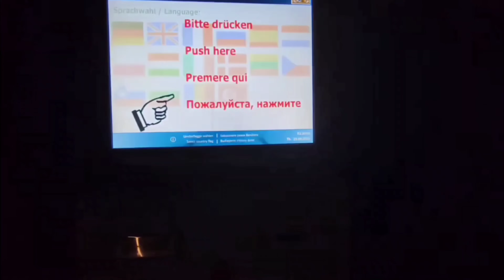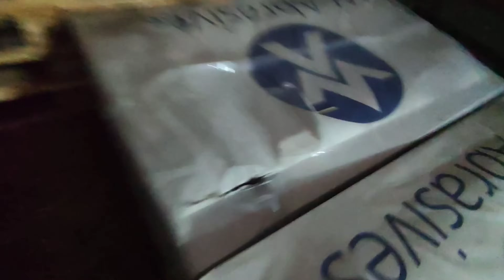#622, Na D1 obklopen Polákama, to je konec!!! Končí mi výkon,nemám kde zaparkovat!To je zase den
Náramky P.R.SHOW-TRUCKVLOG
objednávat můžeš na mém mailu:

 Spolupráce :
👍TRUCK MARTIN
👍 DRIVER FIDA
👍 honzak_on_tour